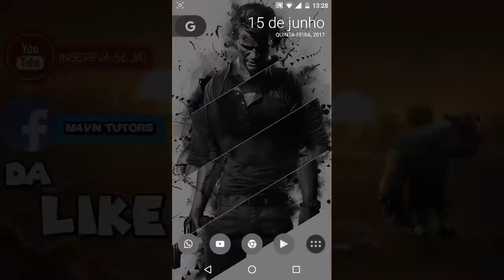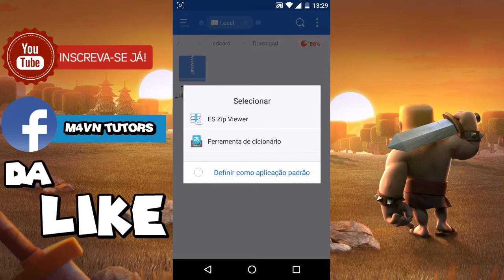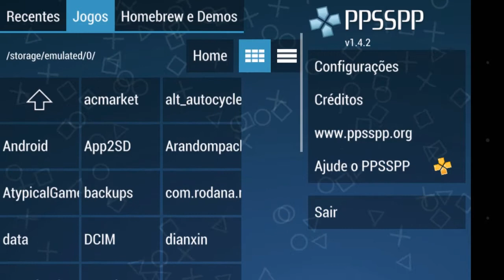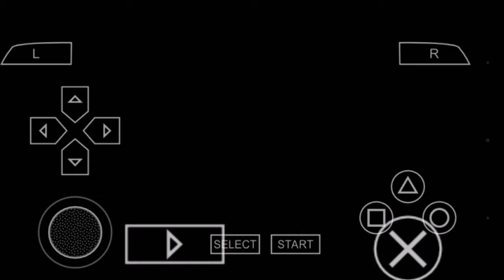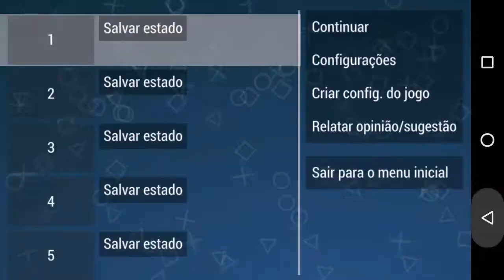M4VN TUTORIAIS : Como Baixar Naruto: Ultimate Ninja Heroes 2 no Android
Download✌

Canais parceiros✌